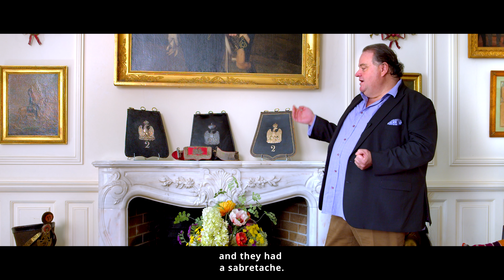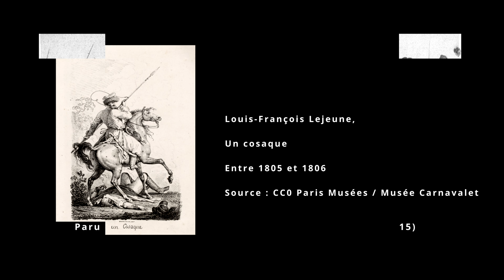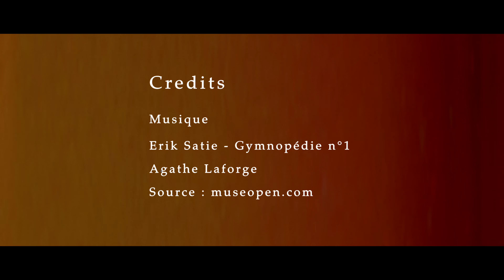Les sabretaches du Premier Empire, Bertrand Malvaux expert en objets d'art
Les sabretaches du premier empire sont un équipement militaire qui remonte à l'Ancienne Monarchie, l'armée napoléonienne utilise largement cet accessoire.
Bertrand Malvaux expert CNES Chambre Nationale des Experts Spécialisés, vous présente des exemplaires authentiques de Garde d'Honneur et des Éclaireurs de la Garde Impériale, et une giberne.
Collectionner les objets militaires est une passion qui demande du temps, de la patience et de la modestie et une solide documentation. Ces exigences sont d’autant plus importantes qu’avec le temps, les objets deviennent plus rares et de plus en plus difficiles d’accès. Toutefois, l’art militaire est un thème de collection qui permet encore, selon les possibilités de chacun, de trouver des objets de premier choix historique, sans nécessairement que le prix soit inaccessible.
Je suis toujours enthousiaste lorsqu’un objet d’aspect insignifiant, mais qui une fois éclairé par des recherches historiques, se dévoile être un objet chargé d’histoire et parfois plus évocateur qu’un objet de grand prestige connu qu’à quelques exemplaires dans le monde ! C’est là une chance pour les collectionneurs débutants ou pour ceux qui ne souhaitent pas avoir une passion trop onéreuse de s’intéresser aux bibelots militaires.
Contrairement à ce que les tendances actuelles peuvent laisser croire, le militaria offre encore quelques sujets à la portée du plus grand nombre des collectionneurs, ceci à condition de savoir sortir de périodes ou d’objets très prisés. Les cuivreries de la Monarchie de Juillet, les boutons militaires de la seconde moitié du 19°, les uniformes de la Troisième République, les coiffures de la Garde Nationale, les portraits miniatures des règnes de Louis-Philippe et de Napoléon III, les photographies militaires, certaines cuivreries de la Garde Nationale d’époque Révolution, les épaulettes de la Restauration à la Troisième République, les souvenirs régimentaires, certaines épées de ville de l’Ancienne Monarchie sont autant de sujets dans lesquels il est possible de constituer des suites d’objets authentiques, intéressants, esthétiques et historiques avec des moyens usuels.
Je me suis fait une règle de compléter l'examen minutieux des objets par l'étude approfondie des archives et des textes d'époque.
La sélection des objets et des livres proposés à l'achat sur mon site et dans mes Catalogues s'appuie sur 20 années d'expérience professionnelle et sur 25 ans de passion pour l'art militaire.
et les Catalogues de vente 2006 et 2009 « L'Histoire par les objets ».
Ces pièces ne sont pas toutes d'une insigne rareté, mais chacun de ces objets militaires ou souvenirs historiques, coûteux ou modeste, est un témoin authentique d'un passé glorieux ou malheureux qui ne peut laisser indifférent. Il vous reste à les acquérir, si tel est votre désir.